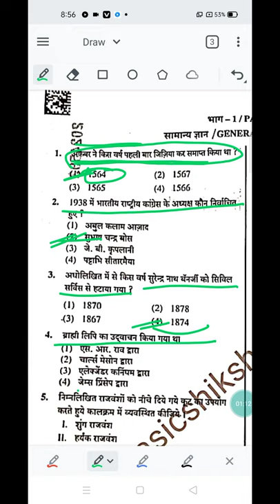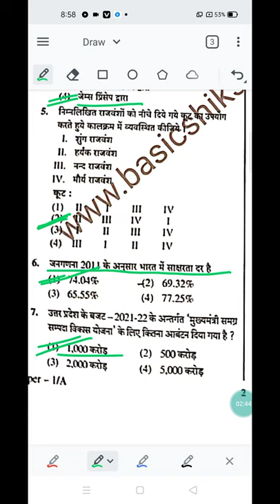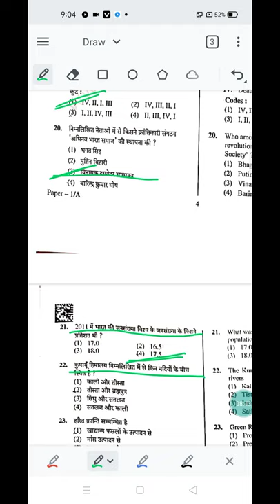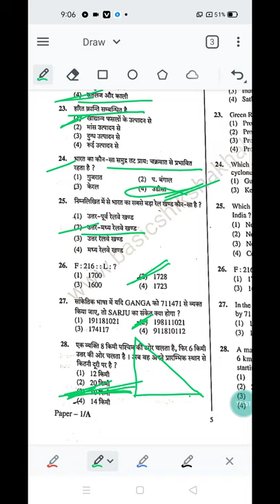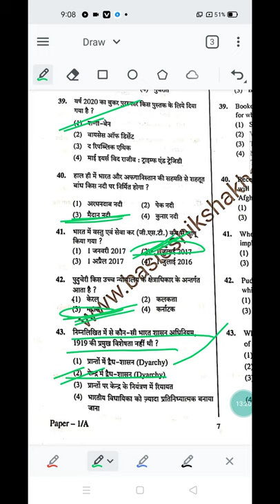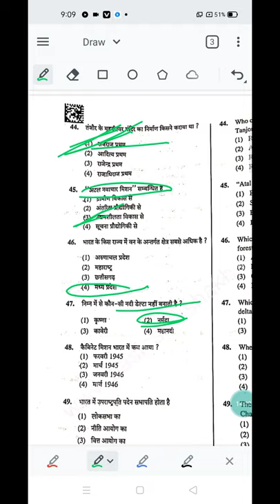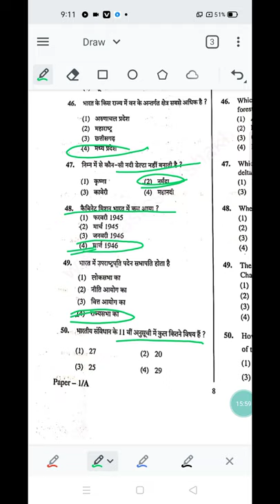जूनियर हाईस्कूल अध्यापक भर्ती 2021 Uttar Pradesh junior added sahayak adhyapak Bharti Pariksha 2021